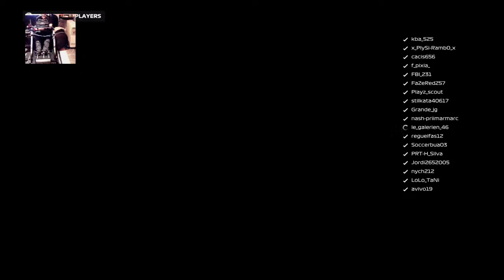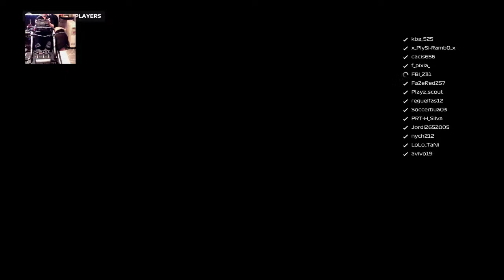Wrc9 - PS4 de PRT-H_Silva - F1 2020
PRT-H_Silva (FCP-EVER)